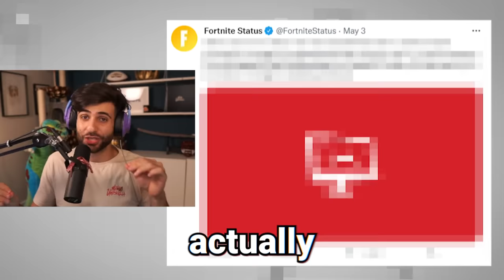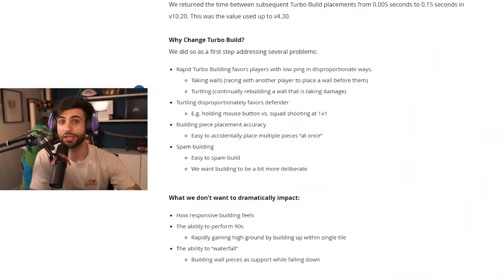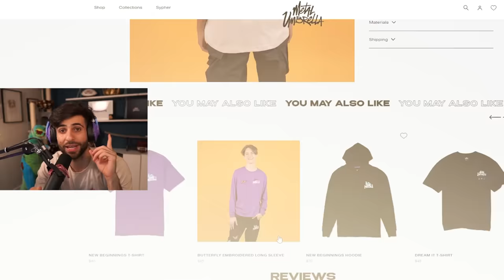Fortnite had to REMOVE this Emote...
Today I'm going over 20 things Epic was forced to REMOVE from the game! Hope you enjoy!

🌟 Socials 🌟

🎥 Edit by Brianna

Hey everyone it’s SypherPK, and Welcome back to another fortnite battle royale vid! I try to keep these vids as clean and family friendly as possible! Today I'm going over 20 things Epic had to remove from the game! Hope you enjoy!